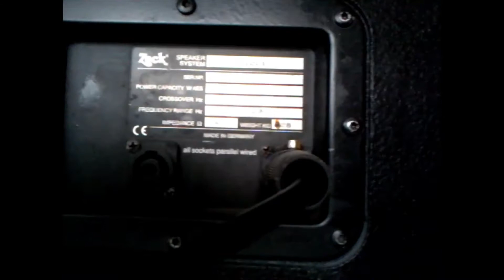Fohhn FB7 Subs dual 18 inch Zeck Clubs tops Behringer EP amps Sound Installation Speaker Setup Test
Speaker Setup Test.

Zeck Club 212.2 tops.
Fohhn FB7 Subs dual 18 inch.
Amps Behringer EP 2500/1500

PA Installation setup test
Music is only to test the speakers.